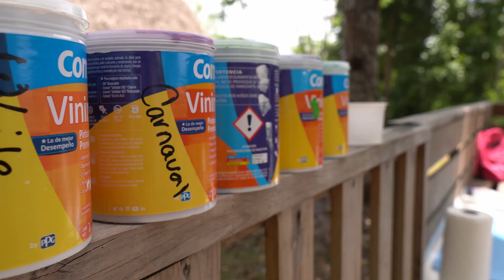Ya’axché Summer Camp 2022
Ya’axché’s Summer Camp engages the Maya Golden Landscape youths to spread awareness of the importance of sustainable actions for a healthy environment.